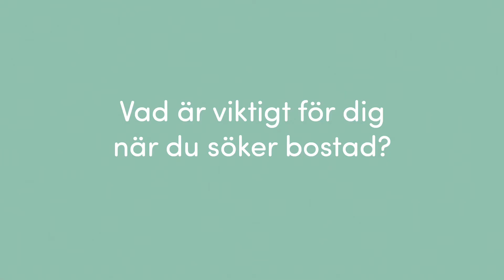Bostadssituationen i Sverige SVENSKA